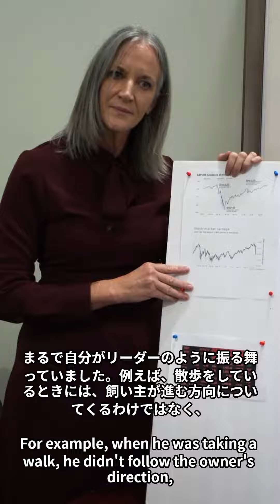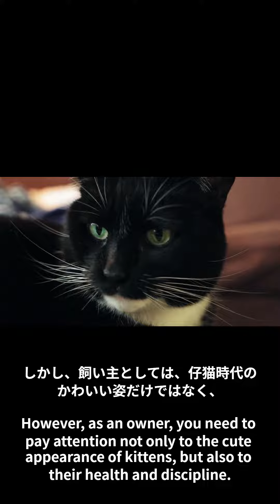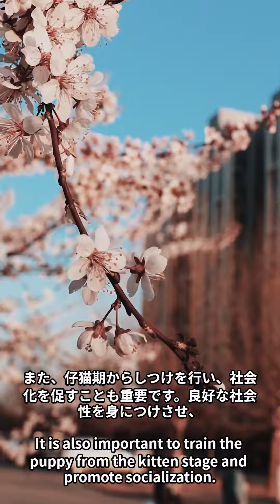かわいい仔猫 ブリティッシュショートヘア のおもしろいお話 A funny story about a cute kitten British Shorthair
かわいい　ブリティッシュショートヘアの仔猫のおもしろいお話を楽しんで下さい。　Enjoy the funny story of a cute British Shorthair kitten.